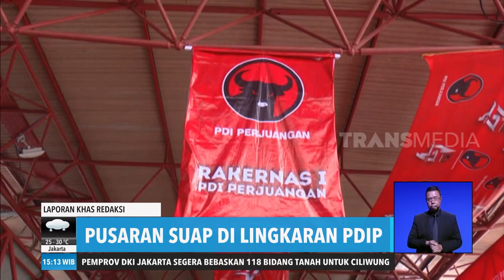Gaduh Suap di PDIP | REDAKSI SORE (14/01/20)